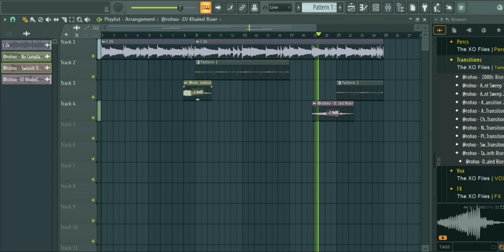How to make a trap beat on fl studio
melodic trap beat
multiple ways to make a trap beat